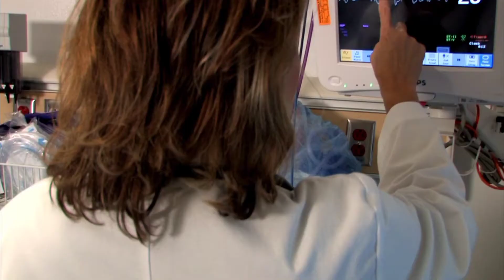Chest Pain Causes Treatment | Heart Disease Symptoms | Seene Men Dard Ka Ilaj | Sign of Heart Attack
Chest pain is one of the most common reasons that people visit the emergency room. Chest pain can be a symptom of heart disease. Chest pain appears in many forms, ranging from a sharp stab to a dull ache. Sometimes chest pain (seene men dard) feels crushing or burning.

Dr. Asif Izhar is one of the top Medical specialist , practicing at
Police and Services Hospital Peshawar.

Chest pain has many possible causes such as heart attack, angina, aortic dissection, pericarditis, heartburn, swallowing disorders, pulmonary embolism, pulmonary hypertension, and panic attack. For that reason, individuals are routinely advised to seek medical evaluation for most types of chest pain.

Chest pain treatment depends upon the root cause of the pain. Treatment of chest pain (seene men dard) includes medication, surgery, transplant in case of heart disease, physical therapy, and psychotherapy. The doctor can treat and resolve chest pain caused by many common conditions.